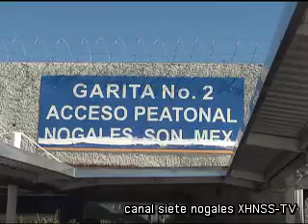Indaabin tiene proyectos